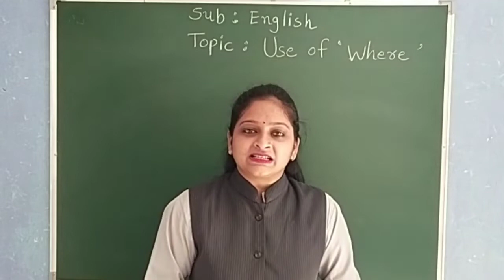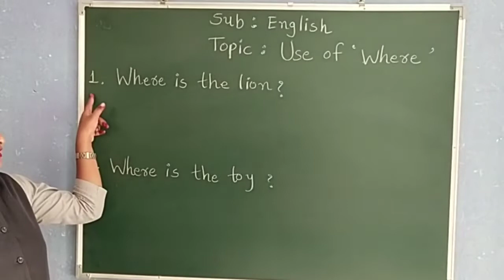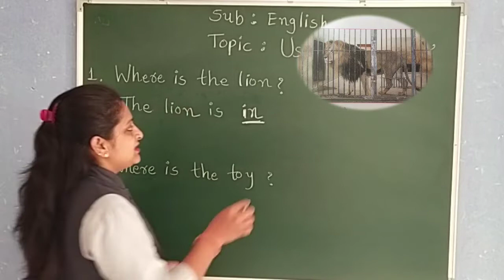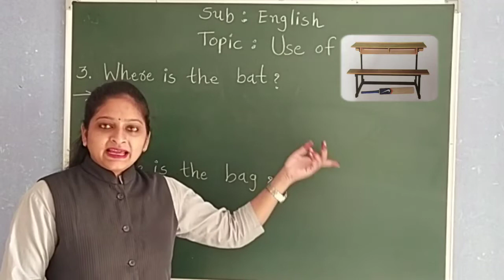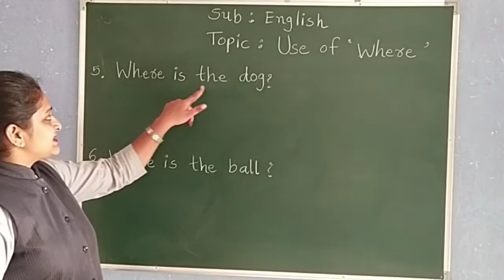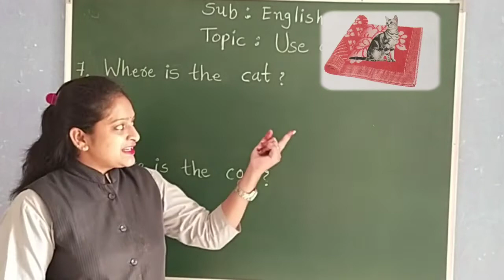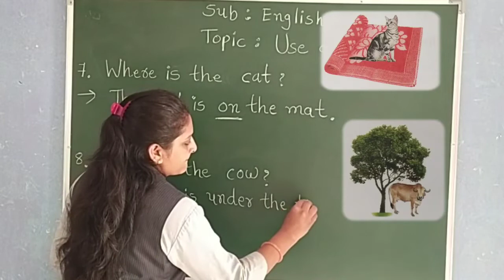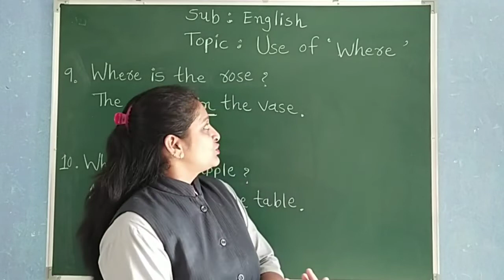GUJ MED STD 2 ENGLISH TOPIC USE OF WHERE PART 2